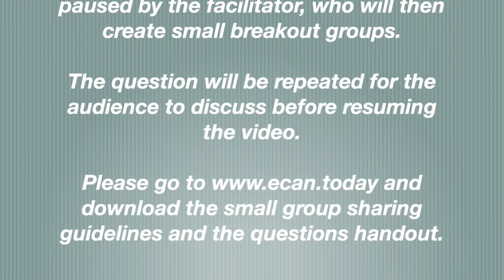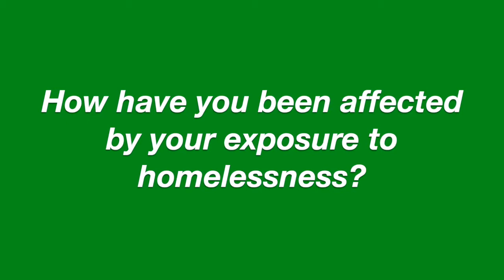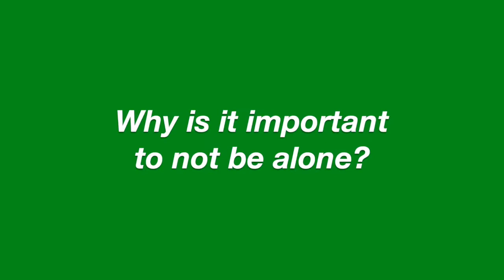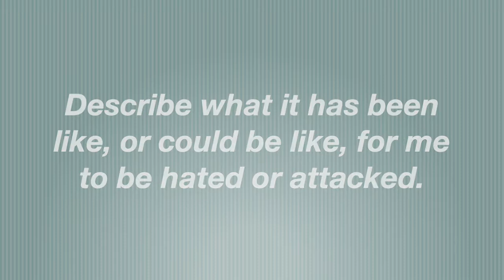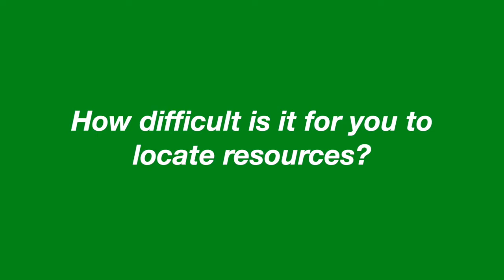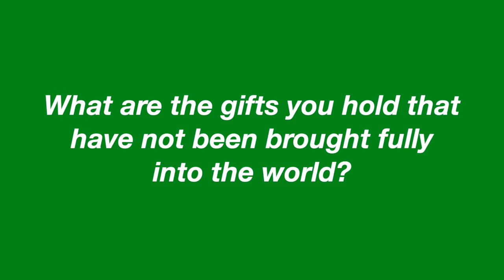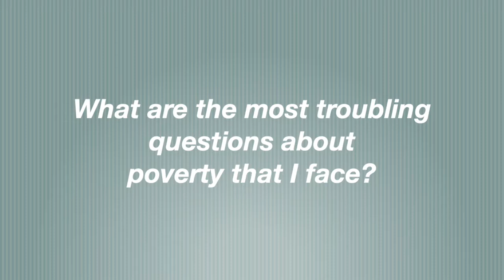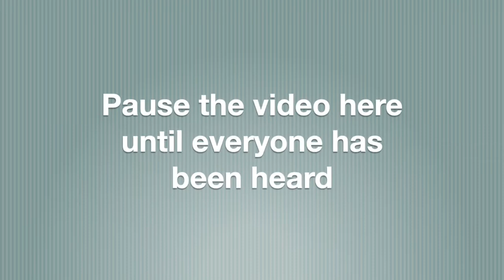Who Is My Neighbor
This video is a tool for a community conversation about the effects of the housing crisis, conducted by a facilitator online or in person at a scheduled gathering time.  The video does not provide solutions, but advocates for a process of asking powerful questions to restore connection and trust, questions that allow solutions to arise organically from the people affected by the housing crisis, which is all of us.  The conversation will go back and forth like this:

• A variety of people are interviewed with a series of questions about their experience of being unhoused.
• After a few minutes of sharing on a question, the video will be paused by the facilitator.
• The community audience will then be divided into small breakout groups and be invited to think about the same question asked of the interviewees.
• Sharing is both encouraged and optional.

and download the questions handout.